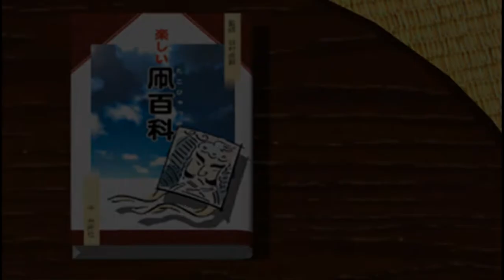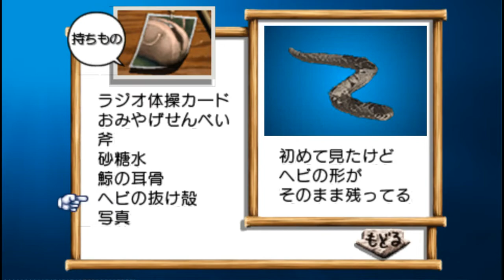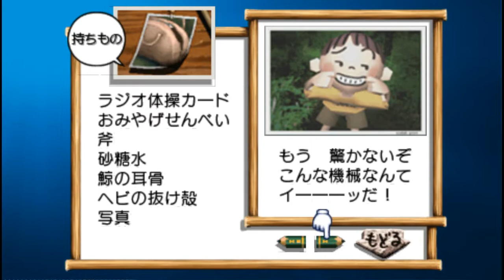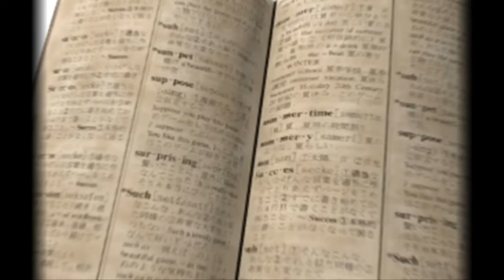Boku no Natsuyasumi 1 on PSP Gameplay ㅣ ぼくのなつやすみポータブル ムシムシ博士とてっぺん山の秘密!! プレイ - #39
This is a game called 'Boku no Natsuyasumi', which means my Summer Vacation.
The game's main character, nicknamed 'Boku-Kun', goes to a rural area of Japan and he will be staying in his uncle's place. Boku-Kun will enjoy various activities such as fishing, farming, and catching insects. Thank you very much for watching.

今度は'ぼくのなつやすみポータブル ムシムシ博士とてっぺん山の秘密!!'をプレイします.ぼくのなつやすみは2000年Playstation用ゲームとして発売され,2006年PSP用ゲームとして発売されました.映像を視聴してくださってありがとうございます.チャンネル登録と高評価ボタンもお願いします.

'ぼくのなつやすみポータブル ムシムシ博士とてっぺん山の秘密!!'の再生リストは

00:00:00 Highlights / ハイライト
00:00:29 Radio calisthenics( / ラジオ体操
00:01:38 Making a better kite / 中級の凧をつくる
00:03:00 It will take two days / 2日かかる
00:03:36 Snake's shell / 蛇の抜け殻
00:03:09 Boku-Kun & Uncle / ボクくん & 叔父
00:04:56 Saori / 沙織
00:05:51 The Photograph / 写真
00:06:19 Boku-Kun puts the sugar water on the ground / 砂糖水を地面につける
00:07:41 Boku-Kun picks up the dictionary and a letter / 辞書と手紙を手に取る
00:08:38 Boku-Kun starts fishing / 釣りを始める
00:11:11 To be continued / つづく